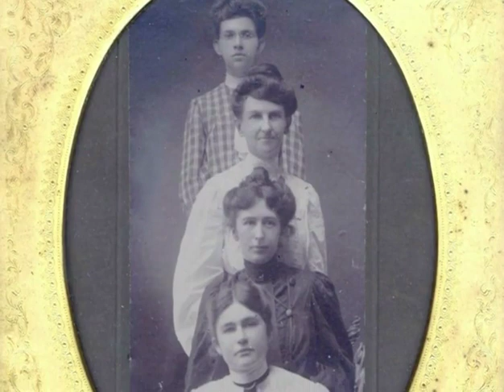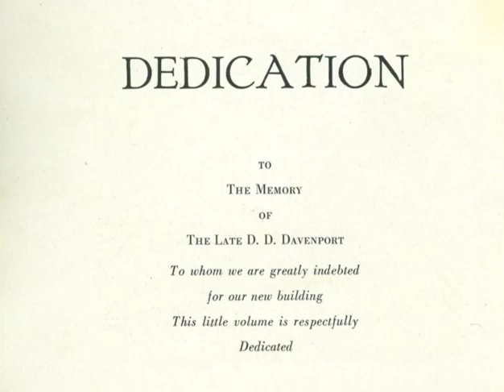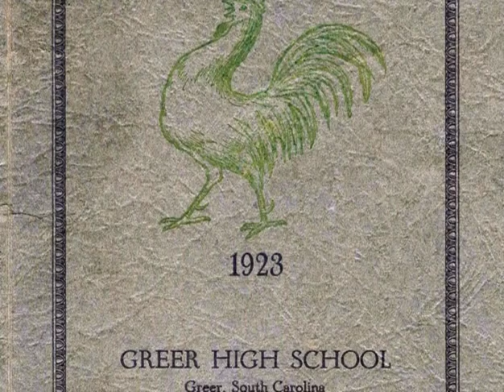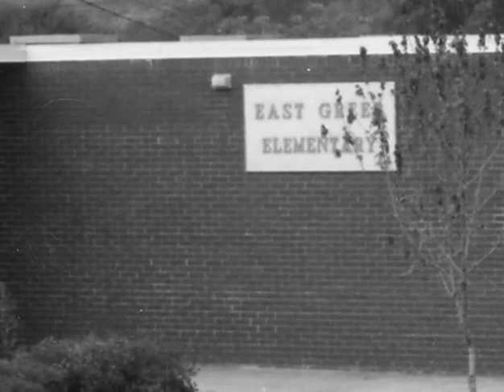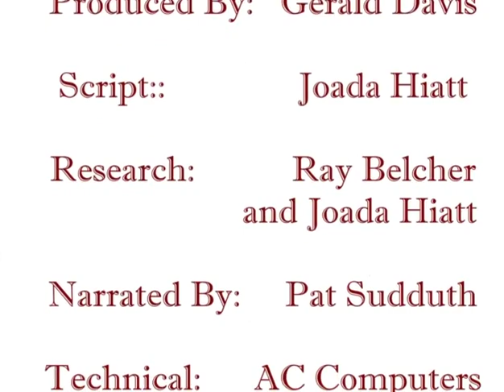The History of Greer's Schools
Learn about the history of Greer's schools in this video produced by Joada Hiatt, Ray Belcher, Gerald Davis, and Pat Sudduth.